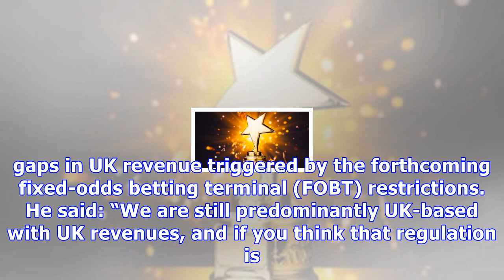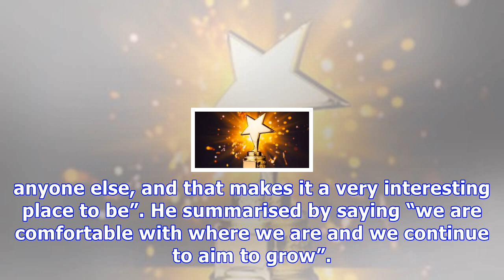Philip bowcock - william hill sees international growth as the fix for potential uk downturns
Updating investors on William Hill Plc Trading, Group CEO Philip Bowcock has detailed that the  FTSE bookmaker will move to prioritise expansion within overseas markets in an attempt to combat any potential growth impacts felt from forthcoming UK regulatory increases. William Hill recorded positive results for its 17-week trading period to 24 October, however, Bowcock believes further international growth will plug any gaps in UK revenue triggered by the forthcoming fixed-odds betting terminal (...